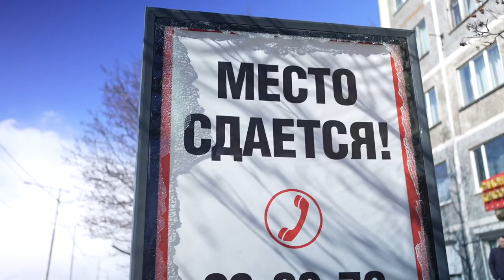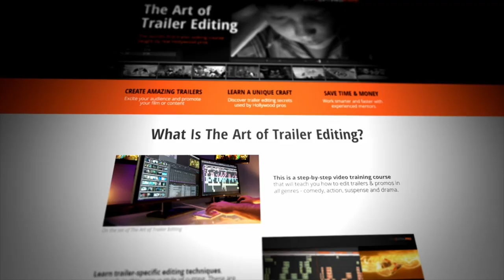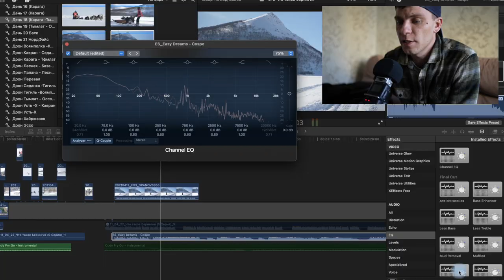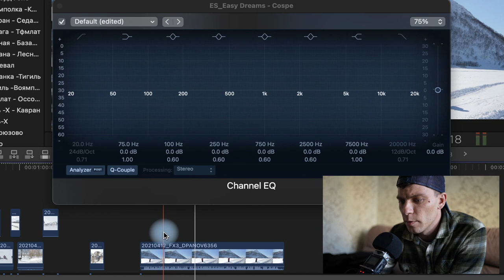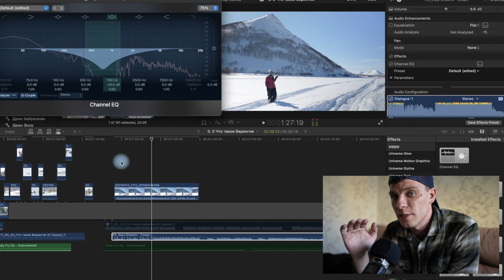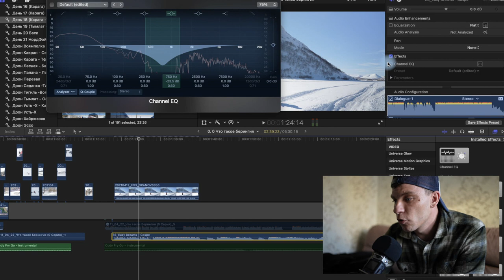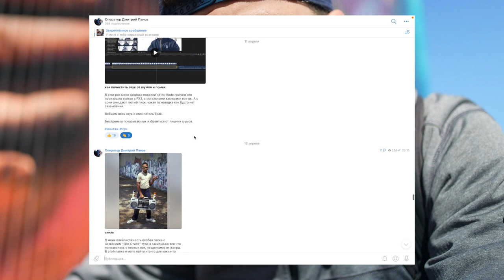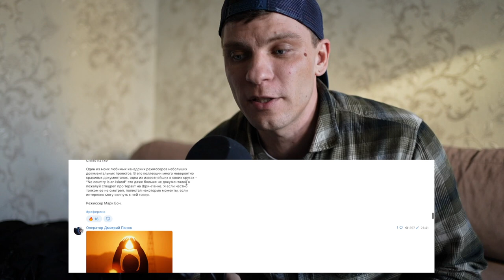Килерфича в FCPX как сделать музыку тише для диалога | ПОЧЕМУ НЕТ ВИДЕ НА ЮТУБ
Смешенное видео о том как работать с музыкой под голосом диктора и просто гуляю по городу. Возможно это очевидные вещи но я только что про них узнал. Речь пойдет о децибелах и всяком таком.